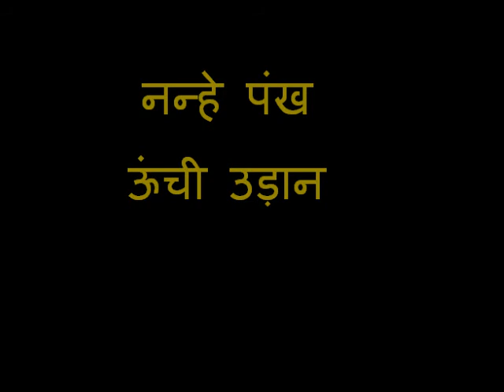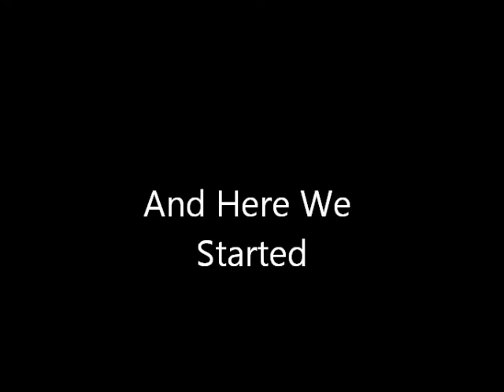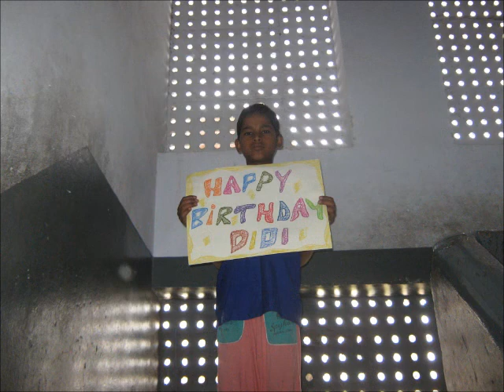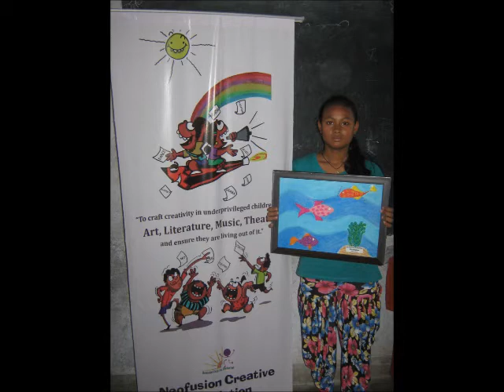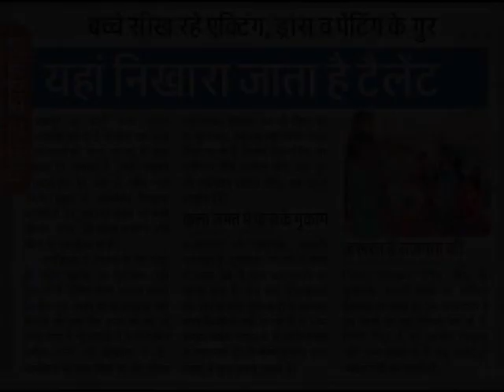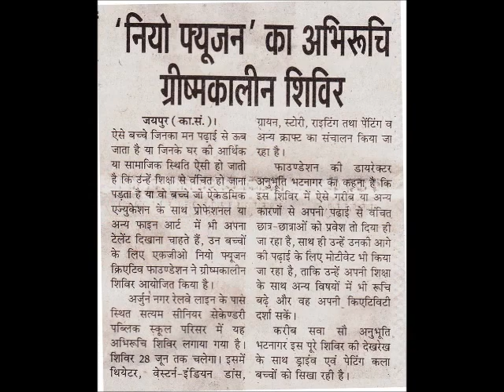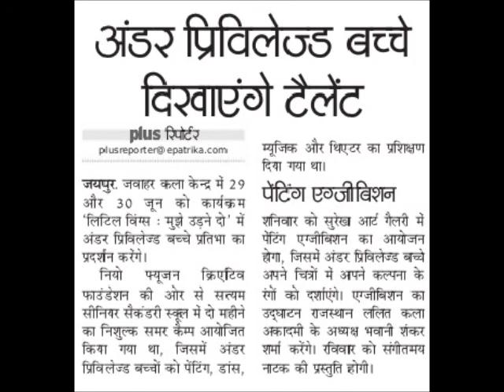Little Wings- मुझे उड़ने दो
Unbound Creative Of Underprivileged Children- Neofusion Creative Foundation